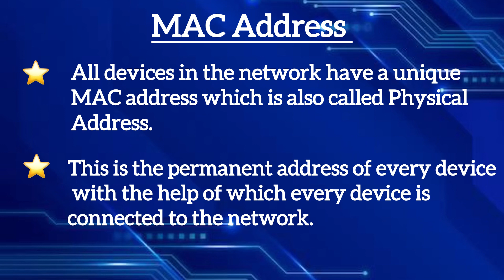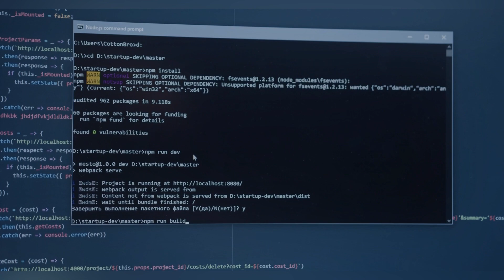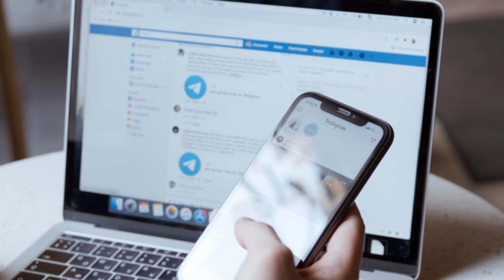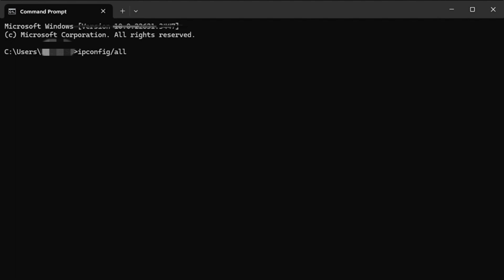[Hindi] What is MAC Address and MAC Spoofing?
What is MAC Address and MAC Spoofing?

You must be knowing about IP address. IP address is a very important term for using the Internet. But another very important term for internet usage is MAC address i.e. Media Access Control Address. About which you people may have rarely heard. So let us know about MAC address and MAC spoofing. MAC spoofing is an important concept in cyber security. The full name of MAC address is Media Access Control address. you will also get to know use of MAC Spoofing in cyber security.

MAC address kya hota hai. MAC Spoofing kya hota hai? How to change MAC Address.

Antivirus for PC:
Antivirus for Mobile

Gear Used: